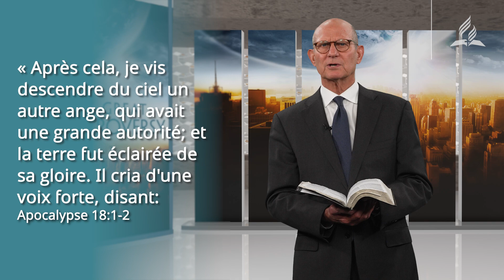La Tragédie des siècles : L'avertissement final, 1ère partie | Pasteur Ted Wilson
Quelle est la marque de la bête et comment pouvez-vous l'éviter ? Dans cet épisode, le pasteur Ted Wilson, président de l'Église adventiste du septième jour, présente la première partie du chapitre 38 de La Tragédie des siècles d'Ellen White. Regardez-le plonger dans les avertissements urgents d'Apocalypse 14, nous encourageant à étudier la Bible par nous-mêmes. Apprenez à vous fier à la Parole de Dieu comme votre protection contre la tromperie en ces temps critiques.